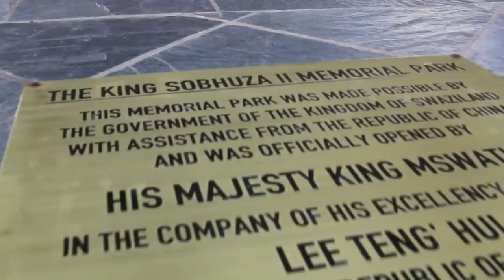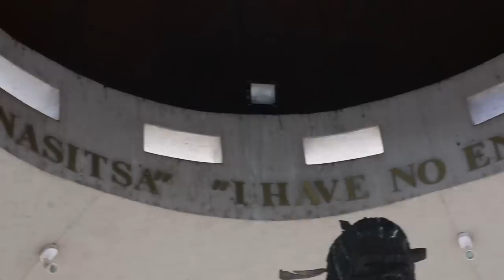Inside The Luxurious Cars Of The Late King Of Eswatini!